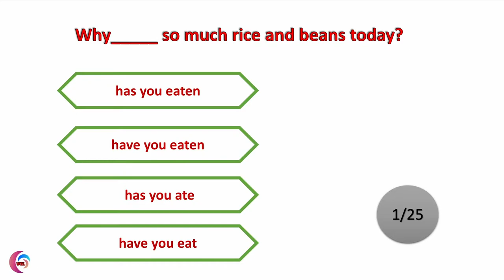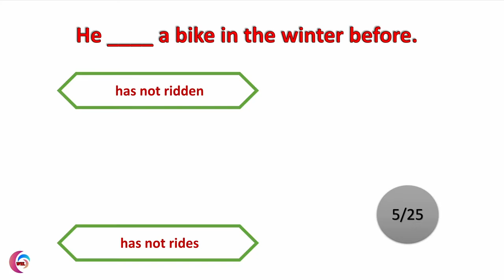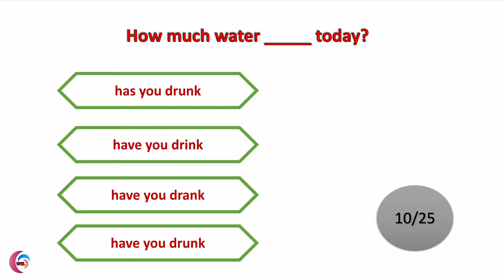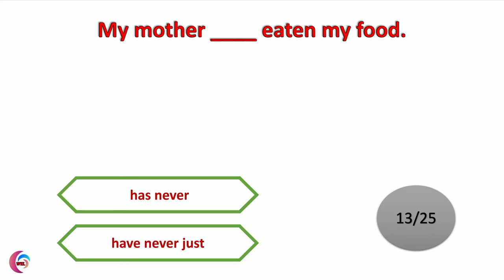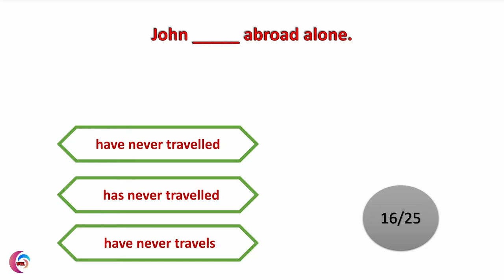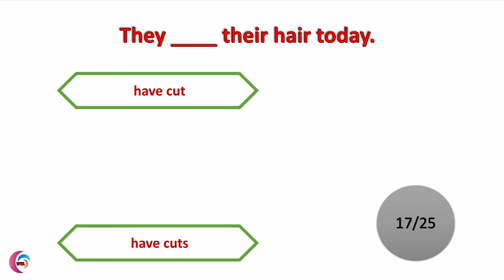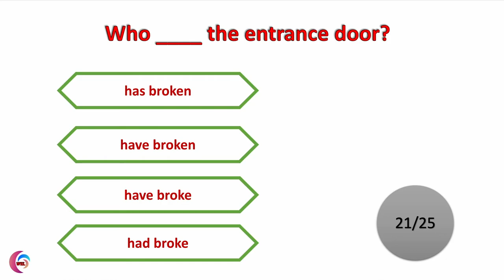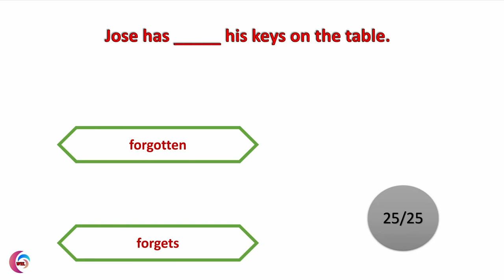Present Perfect Tense Quiz | All English Grammar Levels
It’s time to learn the PRESENT PERFECT. What does it mean to say “I have done” or “I have finished”? Many students are confused by the PRESENT PERFECT TENSE, because it combines the past and the present. Yet this advanced verb tense can lead to success in a job interview or on your IELTS!

10. How to Tell the time in English | What time is it? | Time of the day